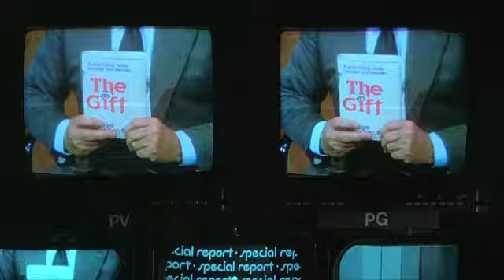The Howling (I'm Going to Light up your whole Body Karen)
The Howling is a 1981 American horror film directed by Joe Dante and starring Dee Wallace, Patrick Macnee, Dennis Dugan, and Robert Picardo. Based on the novel of the same name by Gary Brandner, the film follows a television newswoman sent to a remote mountain resort after a near fatal incident with a serial killer, unaware that the residents are werewolves.

The film was released on April 10, 1981 and became a moderate success, grossing $17.9 million at the box office. It received generally positive reviews, with praise for the makeup special effects by Rob Bottin. The film won the 1980 Saturn Award for Best Horror Film while still in development, and was one of the three high-profile wolf-themed horror films released in 1981, alongside An American Werewolf in London and Wolfen. Its financial success aided Dante's career, and prompted Warner Bros. to hire Dante (as director) and Michael Finnell (as producer) for Gremlins. A franchise consisting of seven sequels arose from the film's success.